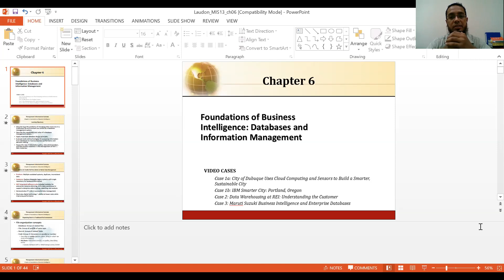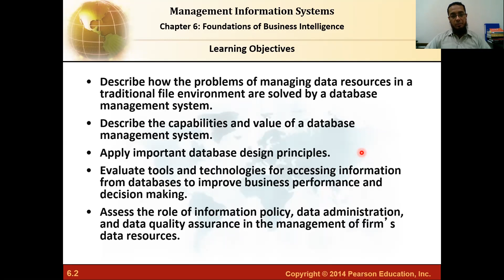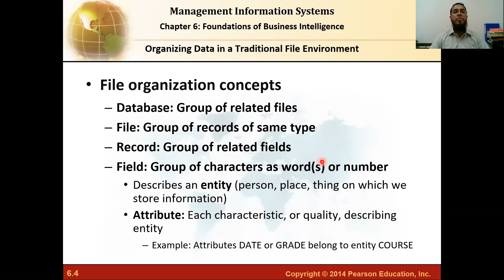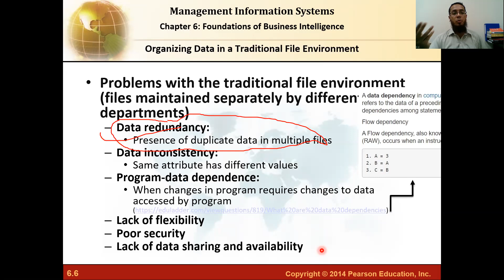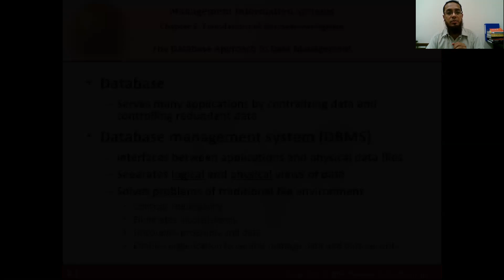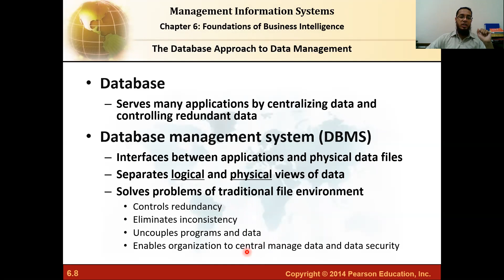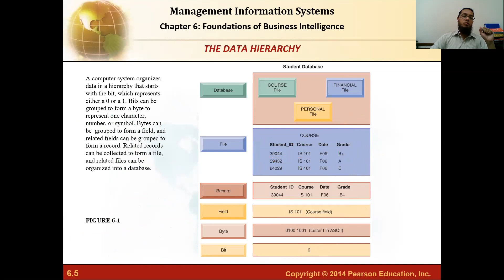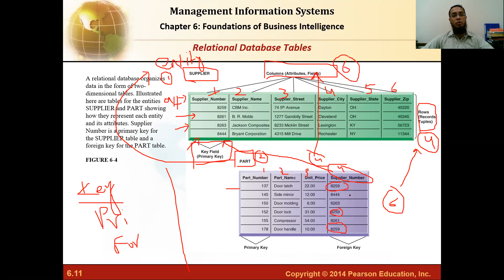Foundations of Business Intelligence (MIS- ch6- part- 1)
Author; K. Laudon, J. Laudon, R. Dass